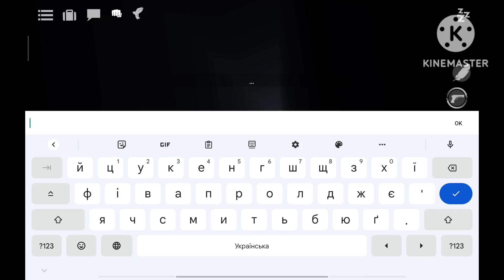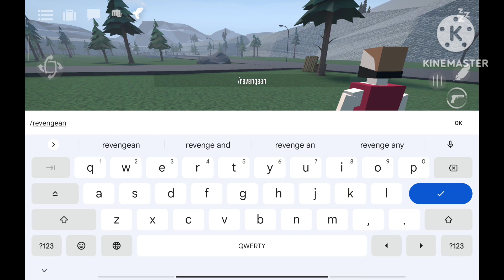Горе бокс(мда самое оригинальное название)